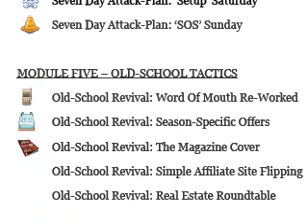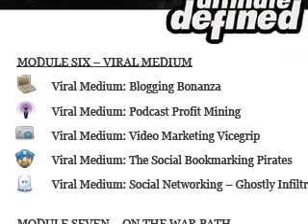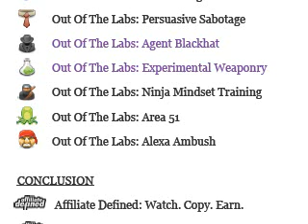Affiliate Defined by David Wilkinson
Affiliate Defined is a product by David Wilkinson, a smart lil twerp from the UK making big money with affiliate marketing.